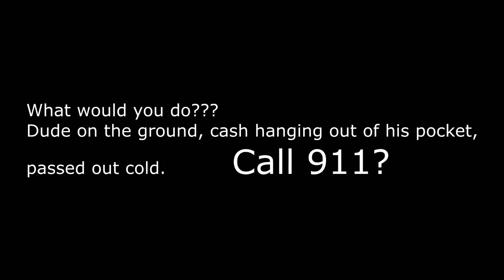FREE MONEY Prank (Would You Take It?)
Lately we've just been messing around with fun vlog ideas so here is one of them.

I am not a lawyer, don't take anything I say as fact or as advice. Be aware of the local and national laws applicable to you!